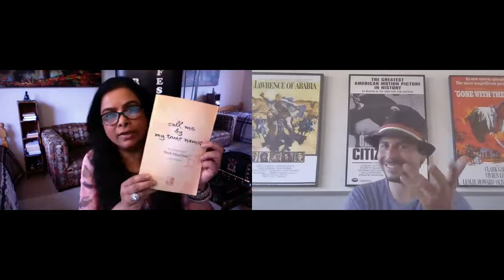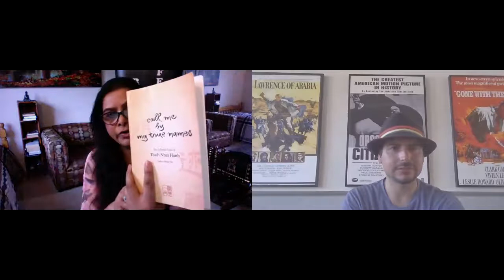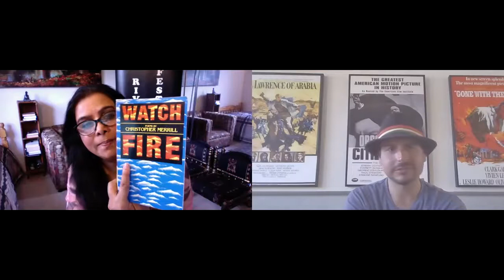Assiduous Dust S2E3: Kalpna Singh-Chitnis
KALPNA SINGH-CHITNIS is an Indian American poet, writer, and Editor-in-Chief of Life and Legends. She is the author of four poetry books, and her works have appeared in notable journals like World Literature Today, California Quarterly, Indian Literature, Pirene's Fountain, etc. Her full-length poetry collection Bare Soul was awarded the 2017 "Naji Naaman Literary Prize for creativity." Her awards and honors include the "Bihar Rajbhasha Award," given by the government of Bihar, India, and the "Rajiv Gandhi Global Excellence Award." Her poems have been translated into Spanish, French, Italian, German, Chez, Arabic, Nepali, Hindi, and other Indian languages. Her works have been included in several anthologies. The most recent among them are 100 Great Indian Poems (Bloomsbury, India) Unseen (Skylark Publications, UK), Collateral Damage, Carrying the Branch Poets in Search of Peace (Glass Lyre Press, USA), and Paws Healing The Earth (River Paw Press). A former lecturer of Political Science, Kalpna Singh-Chitnis holds a degree in Film Directing from the New York Film Academy and works as an independent filmmaker in Hollywood.

JOSHUA CORWIN, a Los Angeles native, is a neurodiverse, 2-time Pushcart Prize-nominated, Best of the Net-nominated poet and Winner of the 2021 Spillwords Press Award for Poetic Publication of Year. His poetry memoir Becoming Vulnerable (2020) details his experience with autism, addiction, sobriety and spirituality. His work has appeared in Winning Writers, The Somerville Times, Palisadian-Post, National Beat Poetry Foundation, Stanford University’s Life in Quarantine and more. He has lectured at UCLA, published alongside Lawrence Ferlinghetti and read with 2013 U.S. Inaugural Poet Richard Blanco. He hosts the poetry podcast “Assiduous Dust,” writes the weekly “Incentovise” column for Oddball Magazine and teaches poetry to neurodiverse individuals and autistic addicts in recovery at The Miracle Project, an autism nonprofit. Corwin is the editor and producer of Assiduous Dust: Home of the OTSCP, Vol. 1, featuring a collaboration with 36 award-winning poets demonstrating one of his invented forms of poetry. He is currently working on an existential novel about an alcoholic lawyer plagued with suicidal ideation.

and listen to the Assiduous Dust podcasts. Follow/like Assiduous Dust on Facebook